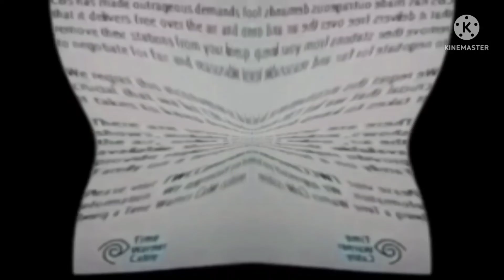Angry SCA EFFECTS Squared